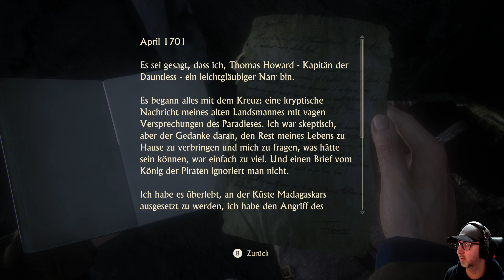Uncharted 4 | #008 | Unwürdig? | Let's Play | Deutsch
Ich starte den ersten Teil der Legacy of Thieves Collection und hoffe, dass mich die Story wieder so in den Bann zieht... Und Euch gleich mit.